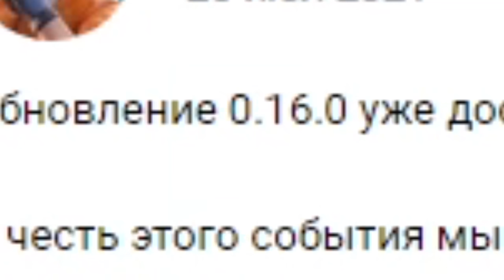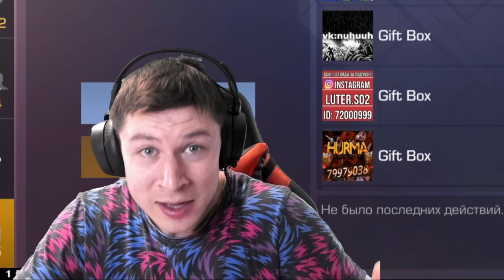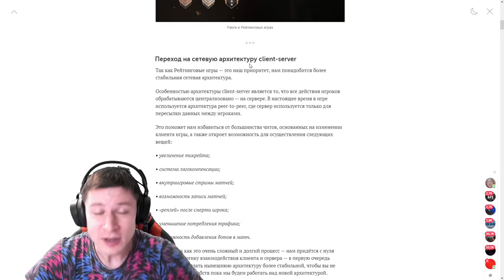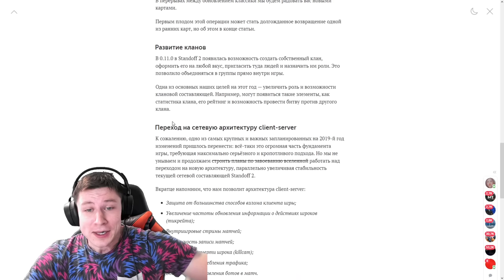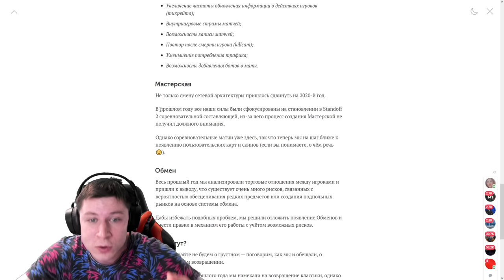ЭТО НОВОЕ ОБНОВЛЕНИЕ 0.20.0! ОБМЕН СКИНАМИ, НОВАЯ КАРТА! ПОЛНЫЙ ОБЗОР ОБНОВЛЕНИЯ 0.20.0 STANDOFF 2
Это видео про новое обновление 0.20.0 в Standoff 2 или Стандофф 2 Обновление 0.20.0. Вам интересно, дата обновления 0.20.0 в Standoff 2? Когда выйдет новый 4 сезон в обновлении 0.20.0 в Стандофф 2! Сегодня я все расскажу и даже скачаю новую версию Standoff 2! Я вам покажу новый голд пасс, обмен скинами и главное дату обновления 0.20.0 в Стандофф 2. Обнял! И Skeleton новый скин